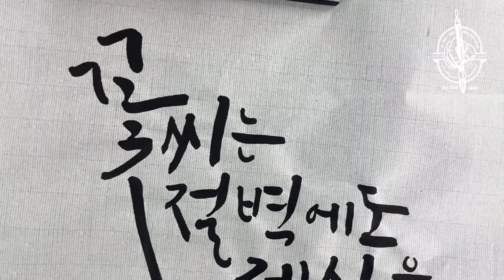15주차 마지막 붓글씨챌린지-'꽃'을 강조하는 캘리그라피 서체 쓰기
*캘리그라피 글꼴 네이버 카페에 올린 붓글씨 챌린지 영상을 업로드 중입니다.
회원님들께서 붓글씨를 올리고 똑같이 쓴 글씨를 카페 명예의 전당에 올립니다.

이 영상은 붓글씨 챌린지 마지막 영상입니다~ 카페에 올렸던 영상을 유튜브에 게시했는데, 그래도 적지않은 분들이 보고 계셔 주셔서 놀랐어요~
앞으로 새로 출간한 붓펜 영상들도 올라오니 많은 관심 바랄게요!

✅사용 붓
겸호필8호

✅글씨체특징
꽃이라는 글자를 강조하여 마치 글씨가 절벽에 매달려있는 것처럼 구도를 표현한 것이 특징입니다. [절벽], [삶] 이라는 글자는 모음에서 받침으로 연결하듯 넘어가는 것이 특징이며, 강조해주는 글씨와 그렇지 않은 글씨의 크기를 과감하게 사이즈를 조절하여 표현하였습니다.

익숙하지 않은 자음의 형태는 여러번 연습을 통해 손에 익힌 후 문장을 표현해 주세요~ 긴 획 또한 손이 흔들리지 않도록 속도를 내어 표현하는 연습을 해주세요 ~!